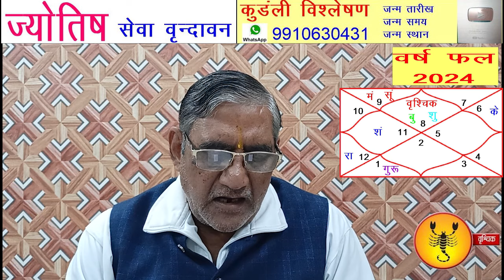वर्ष 2024 शानदार राशिफल ! वृश्चिक राशि ! बड़ी सटीक भविष्यवाणी ! महाधनी योग, महालक्ष्मी योग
jyotish sewa vrindavan
pt mahesh pathak
vrischik rashi
#2024 varsh fal
vrischik rashi 2024 varshfal
dhanu rashi varshfal 2024

प' महेश पाठक जी
श्री धाम वृन्दावन वाले
ज्योतिषाचार्य